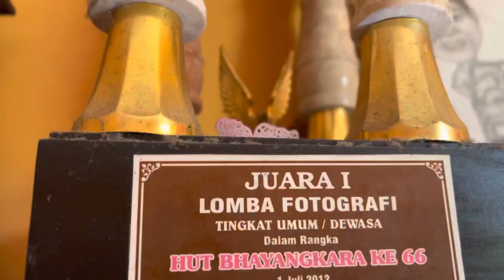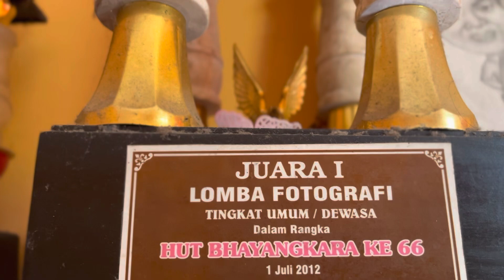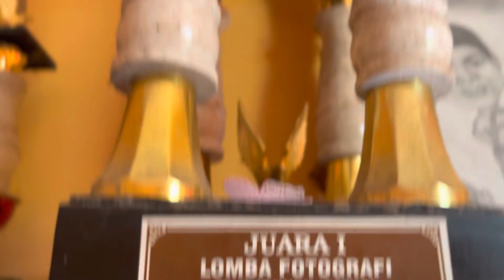Sholat Idul Fitri Langsung Makan Kupat Opor Ayam Rendang Masakan Uti Lis!!